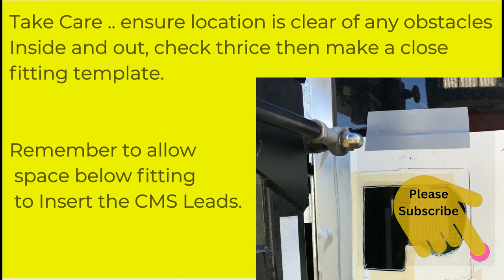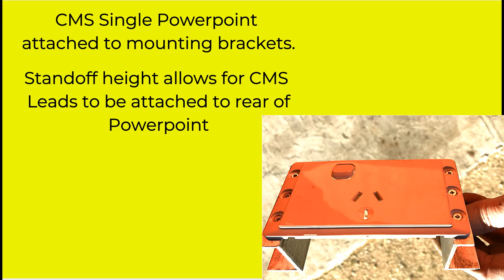240 Volt Camper Modification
Mcdaddy installs a 240 Volt System into his 2021 Goldfields Grand Duke Forward Fold Camper Trailer.
This video shows all parts required, the cost, and the installation.
This is a CMS Plug and play (soft wiring) setup. CMS Fittings are unigue, and cannot be modified.

A standard set-up would include the CMS power inlet that accepts 240V power into your RV via a 15amp extension lead.

A CMS circuit breaker has a loom that connects to the power inlet then off to the first power point.

A second cable then also connects to the rear of the first power point and heads off to the next power point. This continues around the RV.

You can also place a double adapter into the rear of a power point (extra recess space required) or at the junction of two cables. From here you can branch a new line off the original. This is ideal if you need a low and high power point on one wall, or you wish to start a new line on the other side of the RV.

The last power point in a line uses the inlet only and the outlet stays available for future use. You can also end the circuit with an external outlet for use outside under your awning.

All power points include double pole switches to comply with Recreational Vehicle requirements.

Lights and light switches are now almost always installed as 12V and can be installed safely by most DIY builders so are not included in the CMS range.

All CMS components  comply to Australian and NZ standards for installation in Recreational vehicles. AS/NZ 3112, AS/NZ 61535.1 Int):2001 AS/NZ 3000:2000, 250V 50HZ 20amp. A maximum of 10 double or 12 single points can be included in a single circuit.

As mentioned above a 15amp circuit breaker or 15amp RCD must be included in each electrical circuit. These components are now used by a number of Australia RV manufacturers due to their ease of use.

In designing your cable requirements and installation be mindful that each cable has sealed ends that measures 25mm x 16mm. So if it cannot be installed before sheeting it must be able to be fitted through frame members. All cables have a female and male end to prevent errors in connecting the cables.

All fittings have a security clip so once connected they require manual manipulation to separate. Each power point requires a recess depth of 32mm. Mounting blocks are available where the power point cannot be recessed as described. The cables have an outer sheath and when placed within walls should allow extra length for removal of the power point in case replacement is required.

These products are very good quality. For all components search web site for: CMS